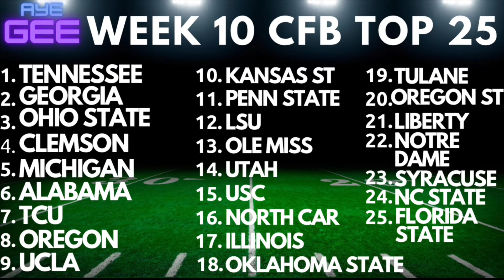Week 10 College Football Top 25 Rankings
My updated 2022 College Football AP Top 25 Rankings for Week 10 following week 9’s games. Featuring: Alabama, Ohio State, Georgia, Michigan, Clemson, UCLA, USC, Utah, Florida State, Penn State, Oklahoma State, Kentucky, Oregon, Kansas State, Tennessee, Ole Miss, NC State, Wake Forest, Mississippi State, LSU, Syracuse, TCU, Illinois, Notre Dame, Oregon St, Maryland, Louisville, Boise state, Coastal Carolina, and Liberty.